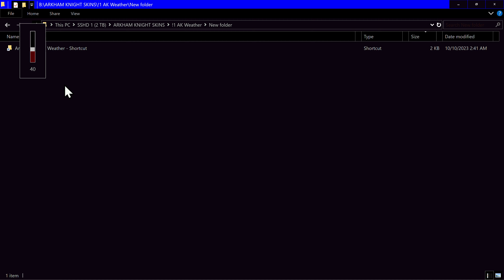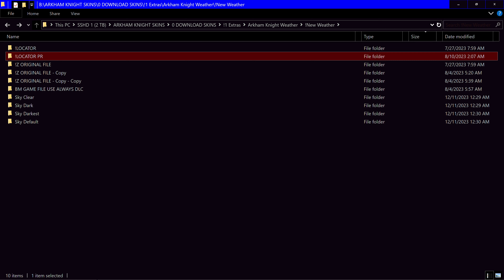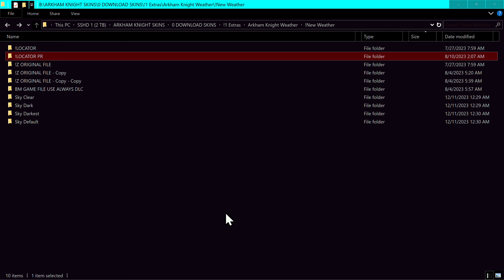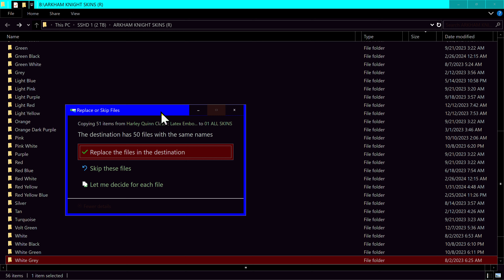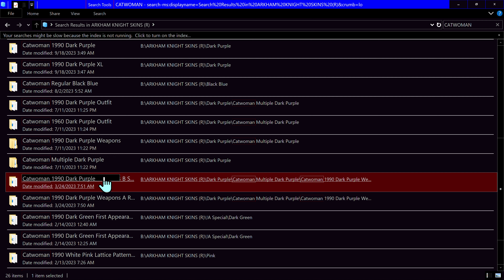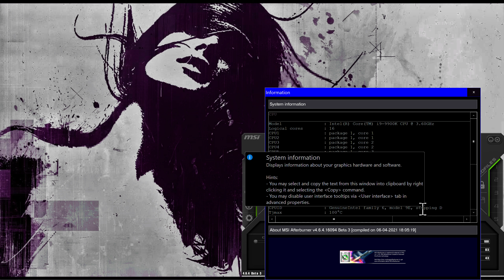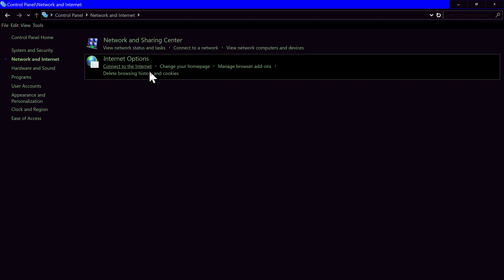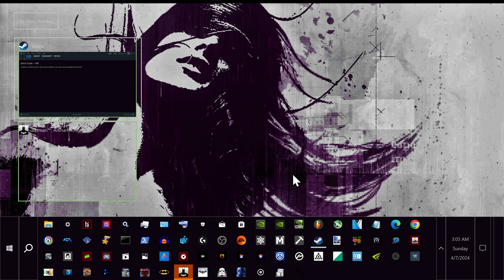Batman: Arkham Knight - Menu (New Mods)